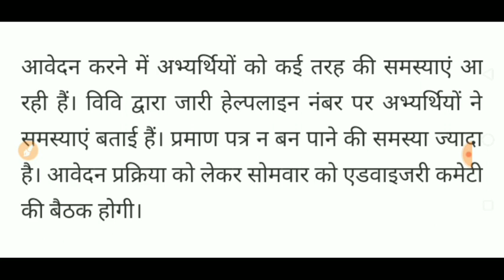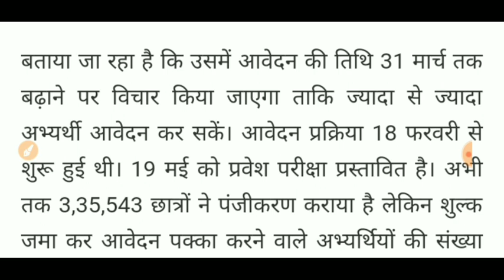UP B Ed 2021 NEWS LATEST UPDATES /DATE EXTENSION TO APPLY /यूपी बी एड में बढेगी आवेदनकी तिथि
IN THIS VIDEO I HAVE DISCUSSED WITH UP B Ed 2021 NEWS LATEST UPDATES /DATE EXTENSION TO APPLY /यूपी बी एड में बढेगी आवेदनकी तिथि